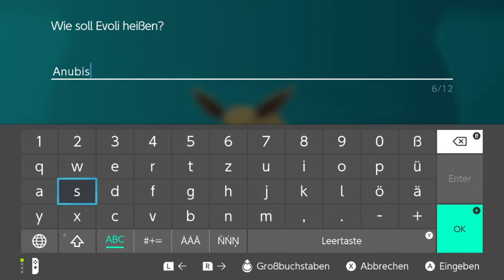Let's Play Pokémon Let's Go Evoli [2] - Die Sauglocke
Kanto ruft nach uns: Die Welt der Pokémon ist niedlicher als jemals zuvor. Gemeinsam mit Evoli wollen wir der stärkste Trainer werden, den die Welt jemals gesehen hat. Und ganz nebenbei retten wir vermutlich mal wieder die Welt vor der Mafia. Mal sehen, wie viele Trainer eine Peitsche mit sich führen.
Pokémon Let's Go Evoli - Let's Play von Mettbaron